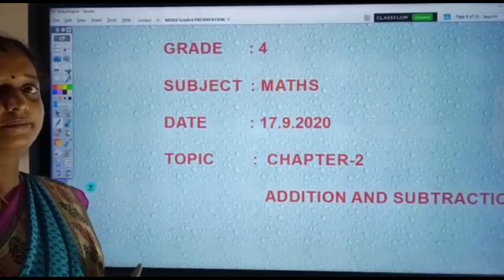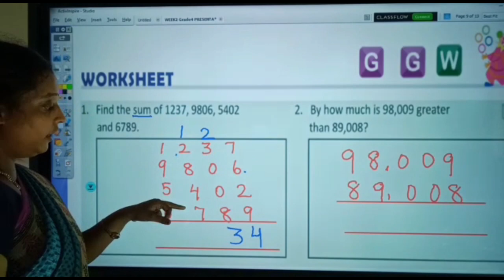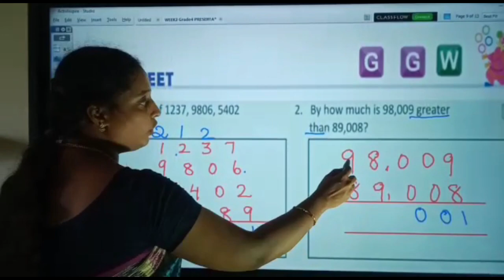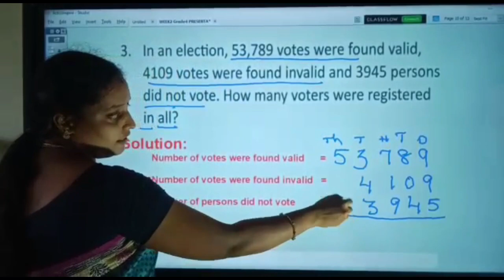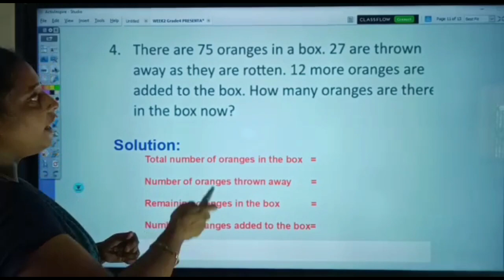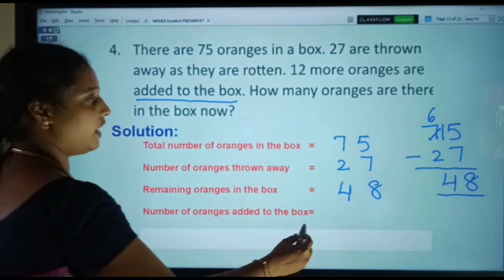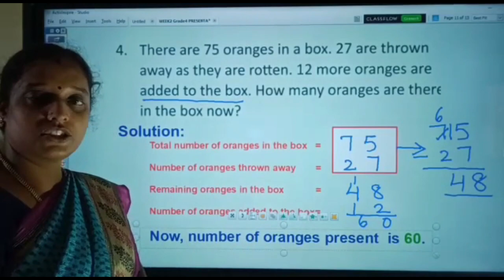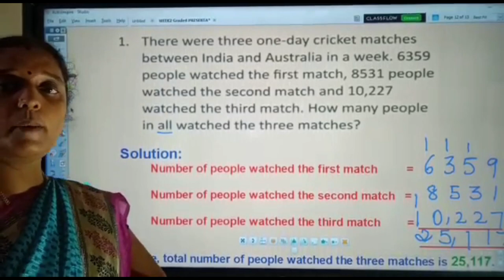Addition and Subtraction for Grade 4 Mathematics part- 2